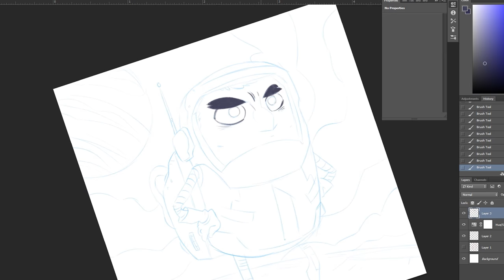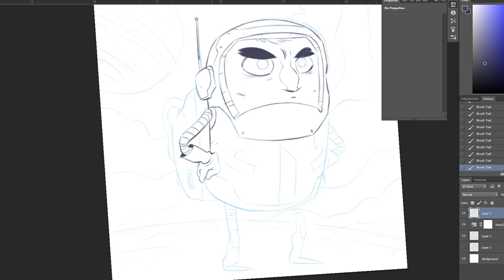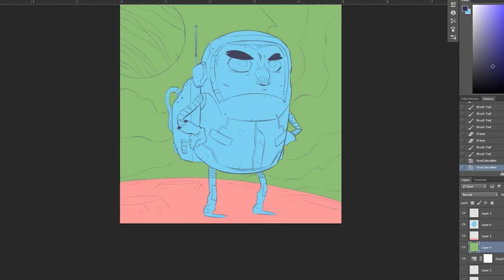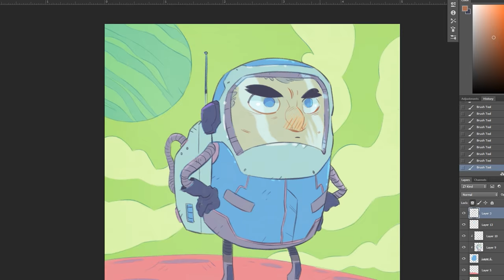Astronaut - sketch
I quickly drew a space-man.